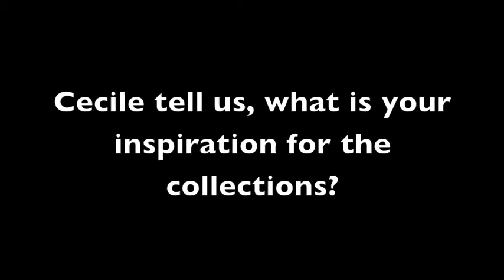Maternity Fashion Inspiration with Cecile Reinaud | Seraphine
Entrepreneur and founder of award winning maternity fashion brand Seraphine, Cecile Reinaud talks to Business o feminine about designing for pregnant women. In this video, she shares where she gets her maternity fashion inspiration.

Business woman and mother of 2, Cecile set up Seraphine back in 2002, starting with a single maternity store in Kensington. Today the business is world-renowned, shipping stylish maternity clothes to over 30 countries around the world, with maternity stores in London, Leeds, Paris, New York, Hong Kong and Dubai, and a reputation for dressing the most stylish pregnant celebrities.

Cecile shares the vision behind her brand:
“When I started, my premise was that I would want to keep my own personal style if I was pregnant. So it was all about not compromising on the quality of the fabrics, and about clothes that really show your shape.”

She goes on to talk about how the brand’s maternity clothes are influenced by different types of women:

“So you have a business woman who wants one kind of maternity clothes, and you have a mum at home, she wants another kind, and you have different body shapes as well! We like to say that Seraphine dresses royalty to rock stars - we’ve dressed Kate Middleton and we’ve dressed some great pop stars, so clearly one will wear a leather legging and the other will wear an evening coat, so we try to cover all these aspects of style.” – Cecile Reinaud